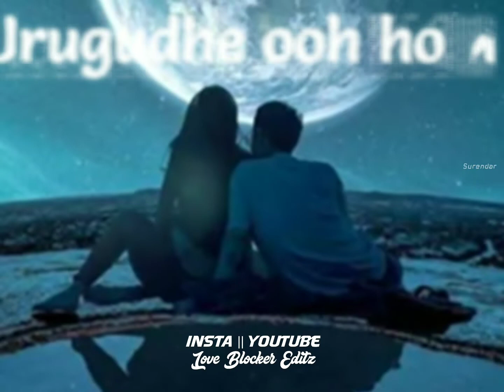😌Insta new trending whatsapp status tamil😌🙏Please🙏Do🙏subscribe🙏Nanba😊For more see discription👇👇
Instagram new trending song whatsapp status/ tamil new trending whatsapp status/insta new trending whatsapp status/
Tamil new insta trending whatsapp status/kuthu song remix whatsapp status/Night vibes whatsapp status tamil

Hi friends
This is 🌟SURENDAR🌟
You can see different whatsapp status on my channel

Use headphones and best resolution for better experience
And also see all my videos friends
Using cards see till end

💟Keep supporting friends and also see all my video using cards💟